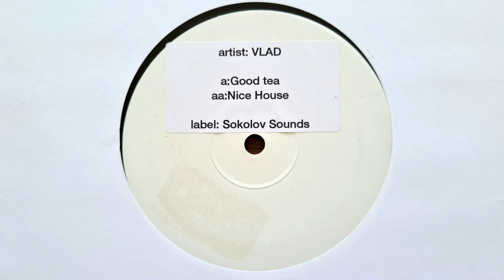Vlad - Nice House // Sokolov Sounds (2004)